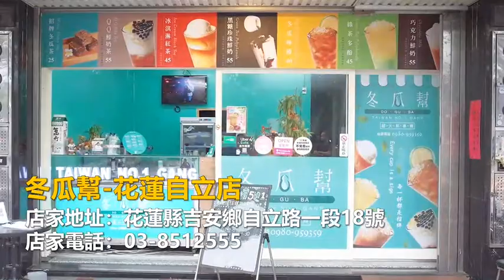花蓮「冬瓜幫」不只有冬瓜，多酚系列更讓你健康滿點！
冬瓜幫 －花蓮自立店
店家地址：花蓮縣吉安鄉自立路一段18號